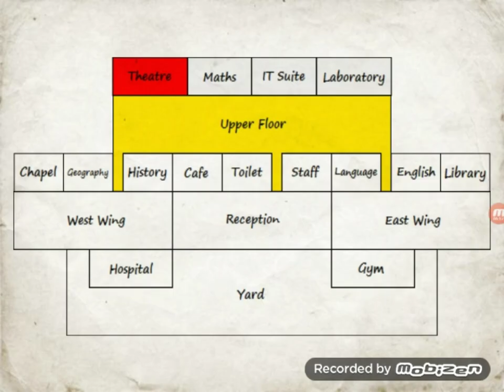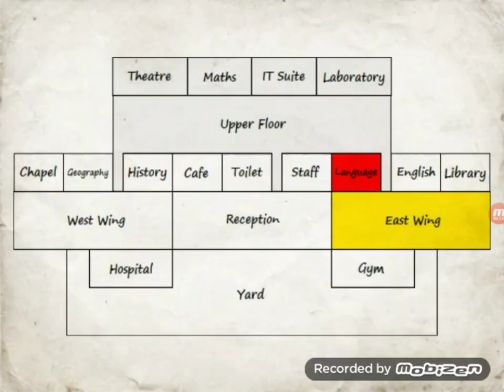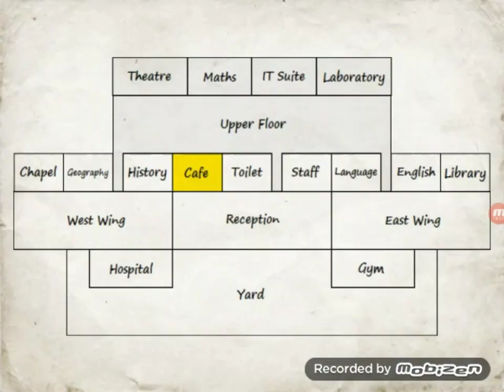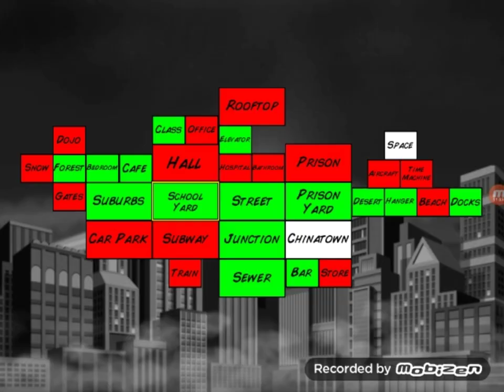Freddy Vs. Jason Vs. Jigsaw| At School And James Nightmare